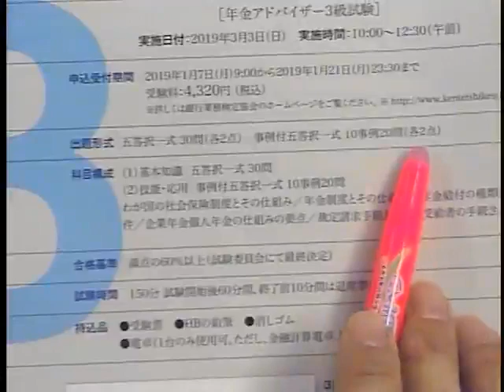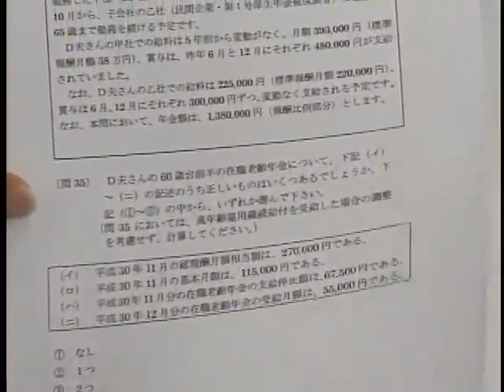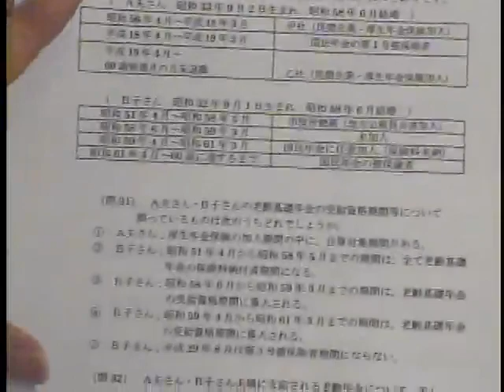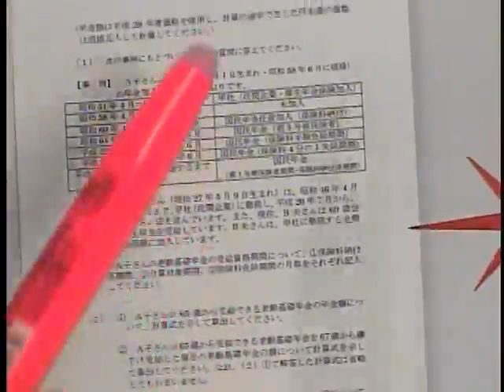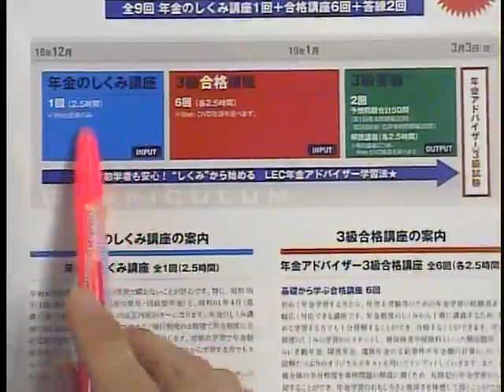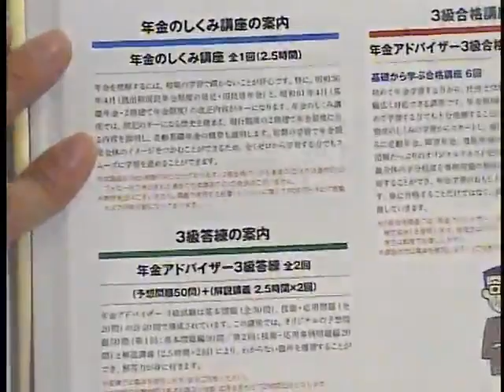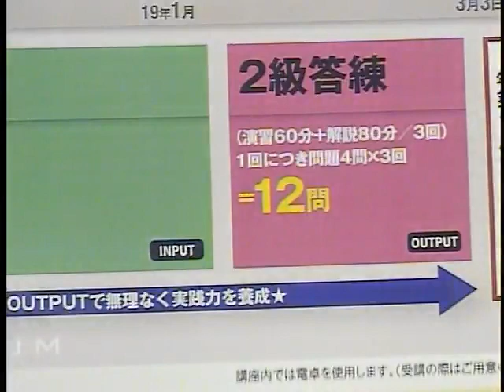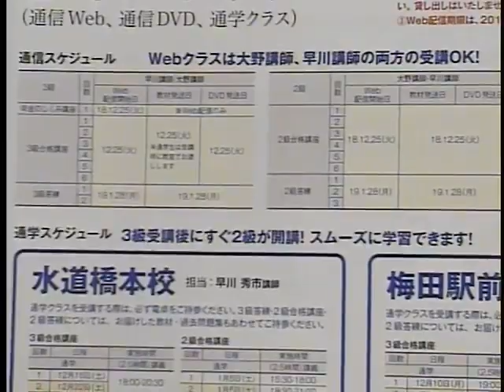【LEC】19年3月検定向け年金アドバイザー講座説明会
「年金」といえばこの人、大野公一先生による、2019年3月検定向け年金アドバイザー講座説明会の動画です。
年金アドバイザーの最新試験情報、LEC対策講座の詳細は、LEC年金アドバイザーサイト をチェック！